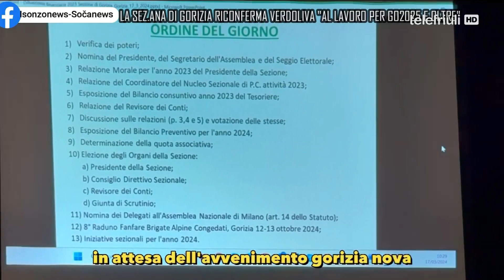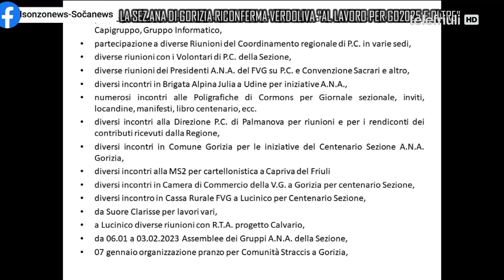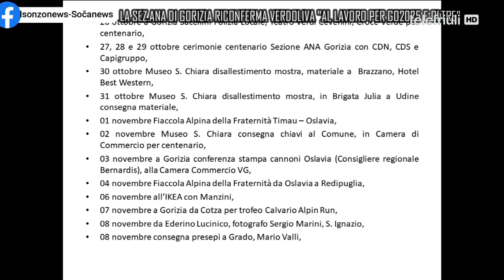"IsonzoNews #531: Rinnovo Cariche ANA Sezione di Gorizia & Alpini verso GO2025! e anche oltre..."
Inspirazione e Comunità: Le Storie Uniche degli Alpini di Gorizia 🏔️✨
Scopri come passione e impegno hanno trasformato la comunità di Gorizia, nella nostra ultima feature su Isonzonews di Telefriuli. Segui la guida del riconfermato presidente Paolo VERDOLIVA e dei nuovi consiglieri nella sezione ANA di Gorizia, per storie piene di dedizione e spirito comunitario.

Questo video celebra gli Alpini di Gorizia, simboli di solidarietà e contributo individuale. Ideale per appassionati di storia, volontariato e chi cerca contenuti motivazionali e riscaldanti il cuore.